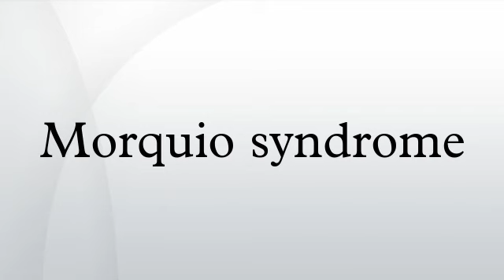Morquio syndrome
Morquio syndrome is an autosomal recessive mucopolysaccharide storage disease, usually inherited. It is a rare type of birth defect with serious consequences. In the US, the incidence rate for Morquio is estimated at between 1 in 200,000 and 1 in 300,000 live births.
When the body cannot process certain types of mucopolysaccharides, they build up or are eliminated, causing various symptoms. These involve accumulation of keratan sulfate.